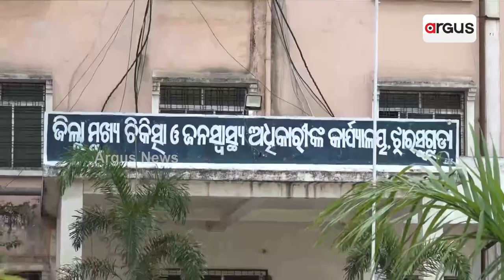Doctor Crunch Batters Healthcare In Jharsuguda Health Centre